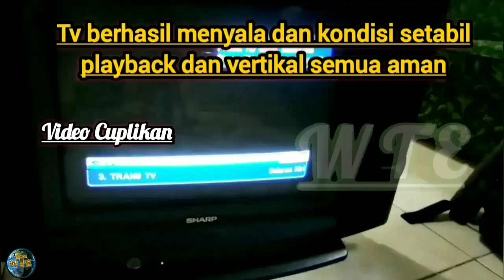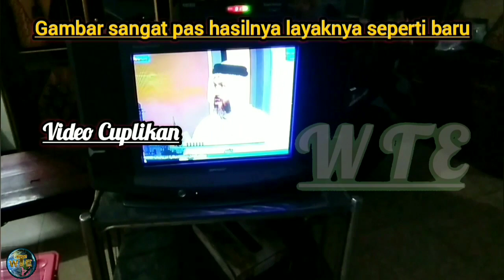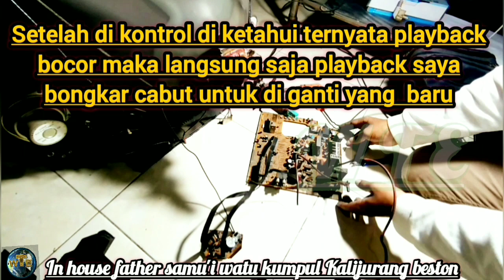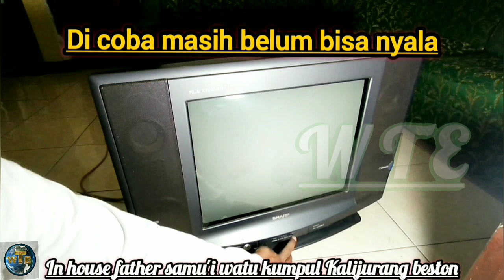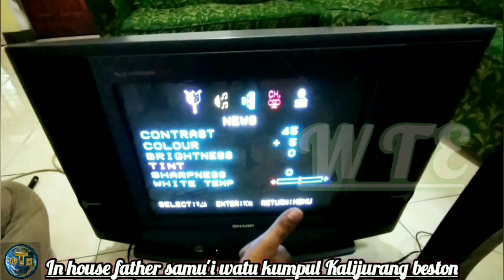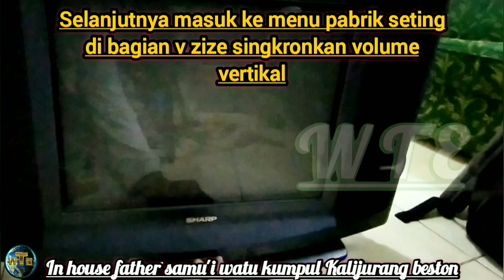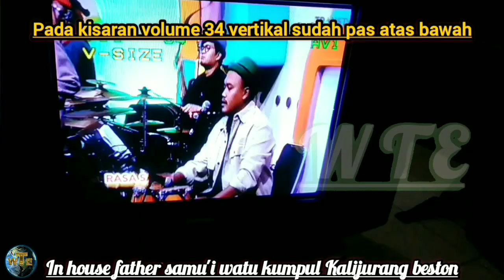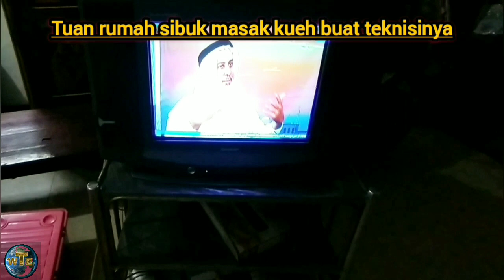TV SHARP alexander pro 21 inchi bunyi pretex pretex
tayangan video ini adalah cara mengatasi kerusakan tv alexander pro layar plat yang bunyi pretex pretex gangguan seperti ini adalah sering terjadi pada tabung layar maupun mesin tv kerap terjadi pada palyback bocor arus listriknya sehinga mengenai ground body sehingga terjadi korsleting ahirnya bunyi pretex pretex persis kebakaran hutan,sasikan video ini sampai selesai agar tidak gagal paham,